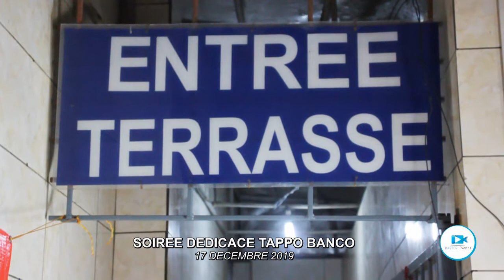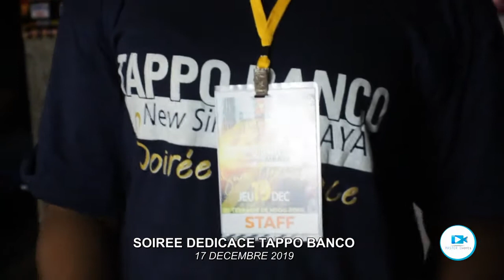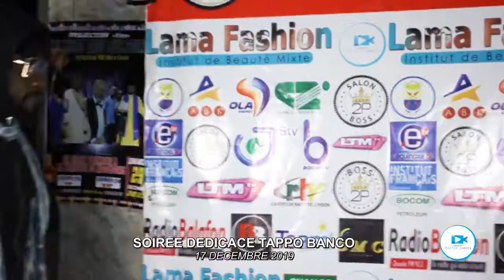Soirée dédicace Tappo Banco - Mbaya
Une réalisation de X -zagon Master pour MASTER Events. Tél. : 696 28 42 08 / 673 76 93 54. Facebook : Masta Events